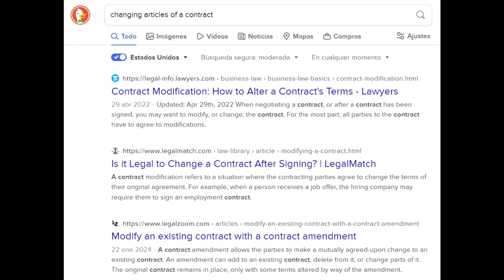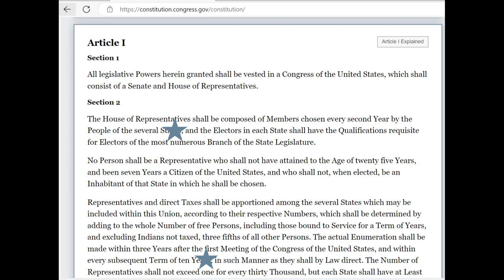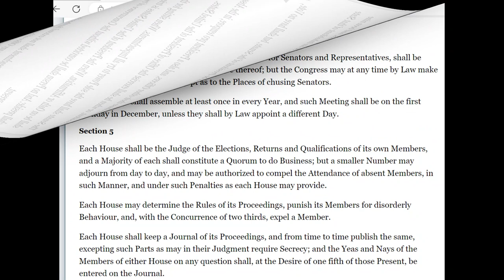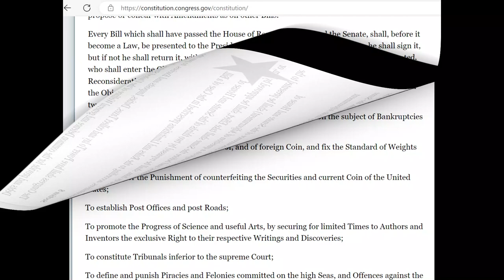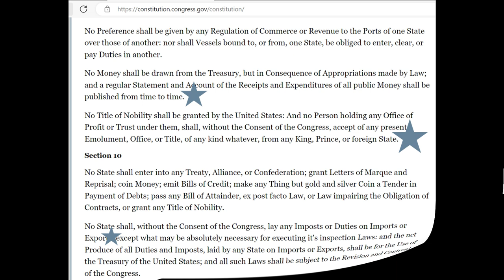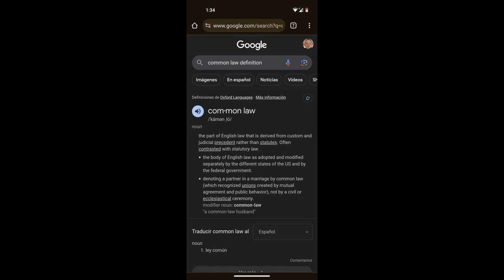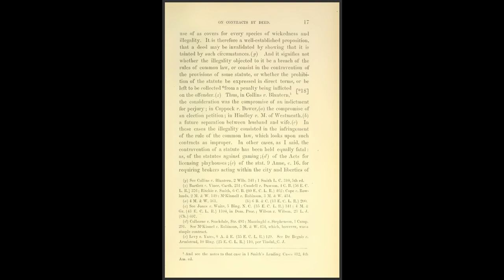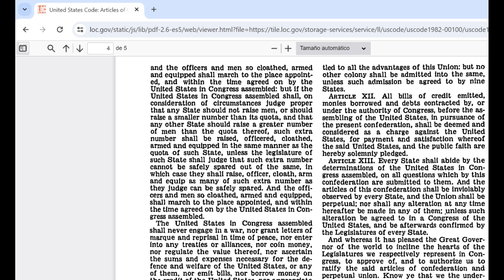United States Constitution Recently Revised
Surprisingly, and annoyingly, whoever controls the internet domain, "constitution.congress.gov/constitution/", has seen fit to make the most egregious revisions to the United States Constitution. Sit back and relax as we pick apart one of the document's main sections. We might even laugh at the blatant and hilarious frauds that these criminals are perpetrating. However, despite our mockery of their ineptitude, the crimes listed in this video are of the highest order, and the consequences of these newer frauds have yet to been seen. Certainly, wicked motives are behind such felonious deeds.